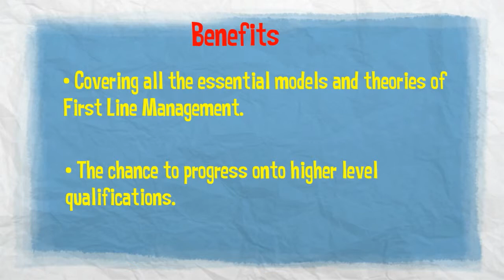CMI L3 Award in First Line Management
The online Award in First Line Management is a level 3 qualification. This qualification is ideal for the development of supervisors and first line managers. The course is accredited by the CMI and has a transferable credit value of a minimum of 6 credits.